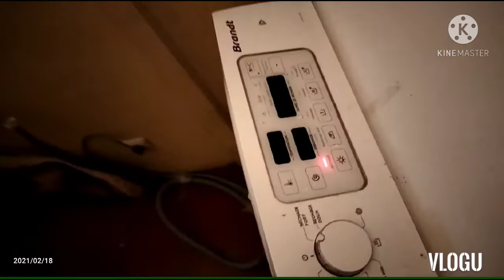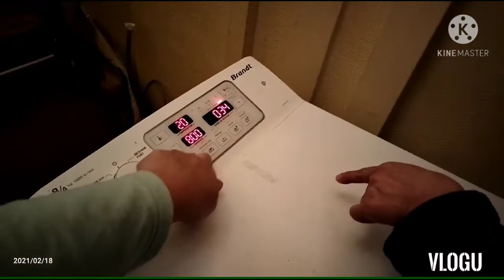Namulot ng Basura sa Paris.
Basura mo,gamit ko.